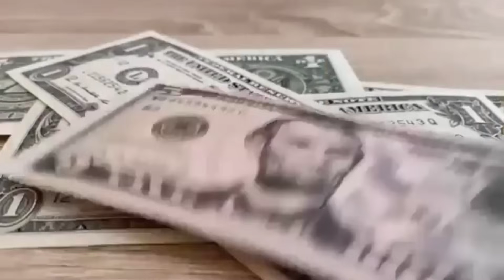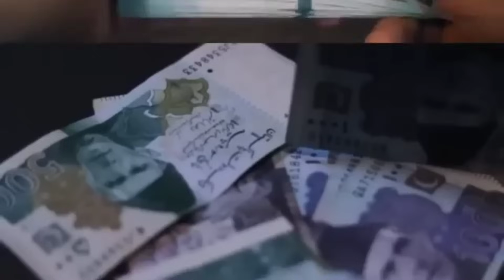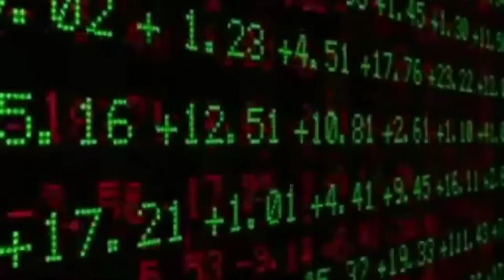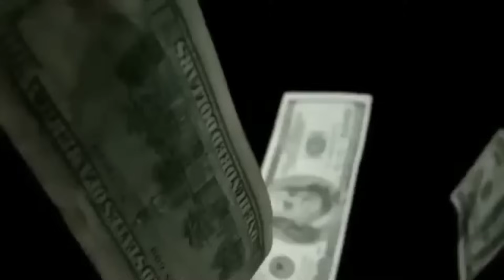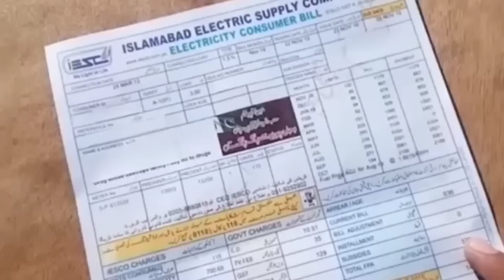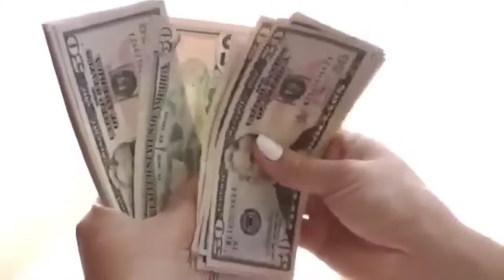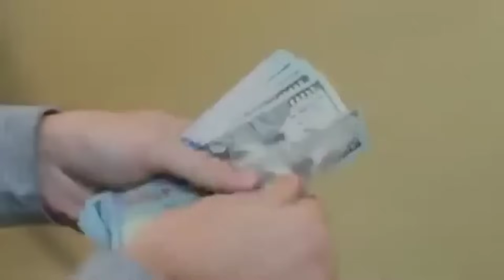The rate of gold in Pakistan can go up to 2 lakhs I PakistanandWorldTv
Pakistan's current account deficit is starting to decrease. Make three big investments in Pakistan now

Dollar Rate Predictions In Pakistan I PakistanandWorldTv

For Free Group Details

For Online Earning Website Group

For Gold Rates And Informations

For Only Paid Group

Inflation
Pakistan Economy
Pakistan Investment
IMf Program
Pakistan Economy
Pakistan Economy Crisis
Imran Khan
Ishaq Dar
Geo News
DUNIYA NEWS
bol News
Ary News